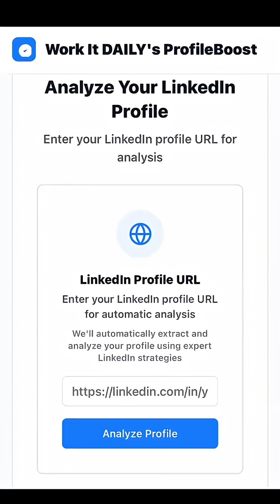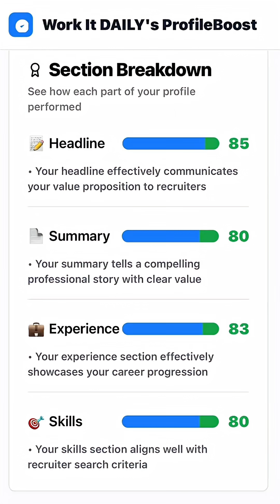I BUILT A 100% FREE APP THAT TELLS YOU WHAT TO FIX ON YOUR LINKEDIN PROFILE SO RECRUITERS FIND YOU!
Our CEO, J.T. O'Donnell, created a revolutionary FREE tool that analyzes your LinkedIn profile and tells you exactly what needs fixing to get found by recruiters. Using 15 years of LinkedIn expertise, this AI-powered app gives you an overall score and breaks down each category with specific explanations on how to improve your profile. Watch this video to learn how this game-changing tool can transform your LinkedIn presence and help you get noticed.